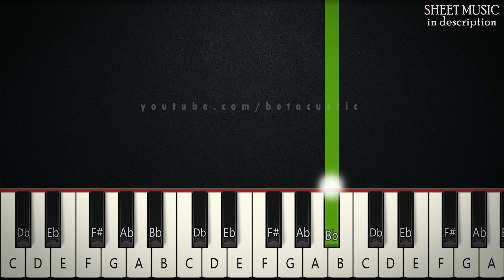Into The Unknown - Frozen 2 | SLOW BEGINNER PIANO TUTORIAL + SHEET MUSIC by Betacustic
🌟Song Key: C minor

In this piano tutorial you can learn HOW TO PLAY "Into the Unknown" by Frozen2, SLOW BEGINNER version

🌟English Lyrics:
[Intro]Ah ah oh oh oh
Ah ah oh oh oh oh oh oh

[Verse 1]I can hear you but I won’t
And ignore your whispers which I wish would go away, oh oh oh

[Verse 2]You’re not a voice
You’re just a ringing in my ear
And if I heard you, which I don’t
I’m spoken for I fear

[Chorus]Into the unknown
Ah ah oh oh oh oh

[Verse 3]What do you want? ‘Cause you’ve been keeping me awake

[Pre-Chorus]Every day’s a little harder as I feel my power grow

[Chorus]Into the unknown?

[Outro]Where are you going?

🌟Gear:
Yamaha DGX-660B
The Maverick, The Grandeur (Native Instruments)
Synthesia
PC